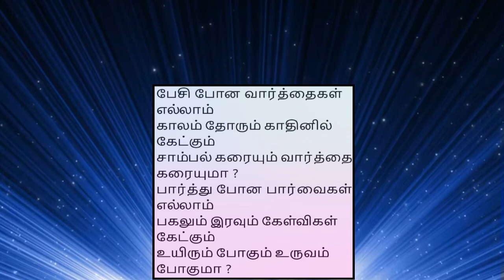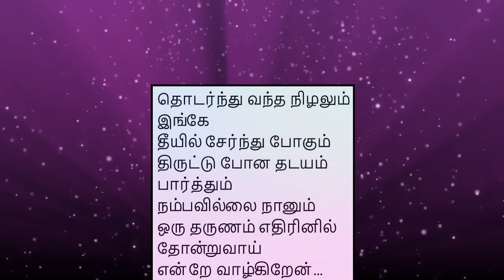ninaithu ninaithu parthen. JOSHWA SRUTHI INSTRUMENTAL